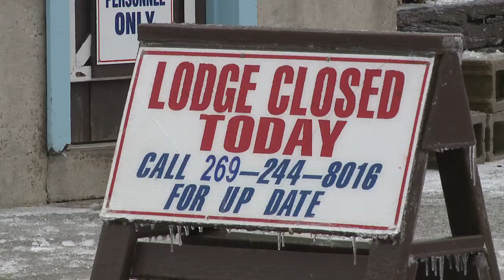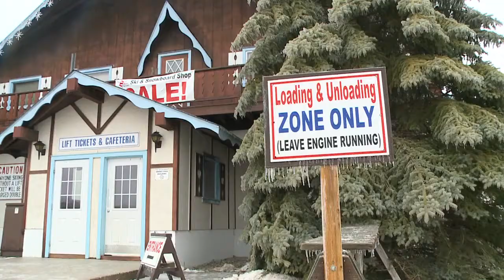ski ice pkg